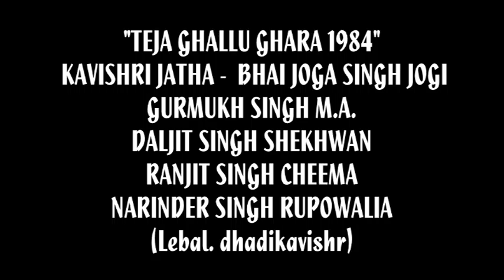TEESRA GHALLU GHARA - KAVISHR Bhai Gurmukh SIngh (M.A) Jogi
song-TEESRA GHALLU GHARA
singer-KAVISHR Bhai Gurmukh SIngh (M.A) Jogi
mUsic-KAVISHR Bhai Gurmukh SIngh (M.A) Jogi
lebal-dhadikavishr
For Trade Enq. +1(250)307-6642